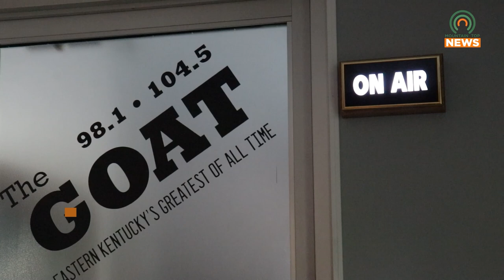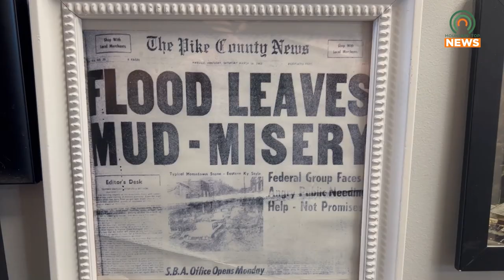A Local Radio Station Celebrates Seventy-Five Years of Broadcasting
1240 AM WPKE started broadcasting on July 31, 1949.  Seventy-five years later, the station is still going strong.